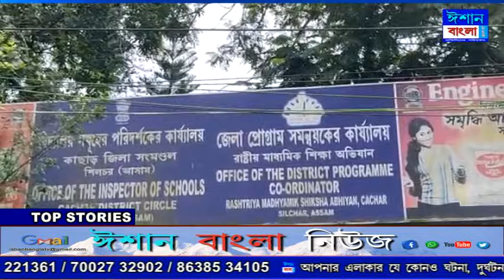ISHAN BANGLA NEWS 07 - 08 - 2021